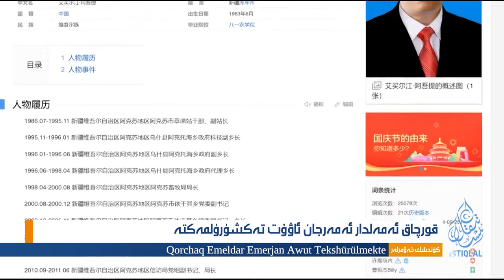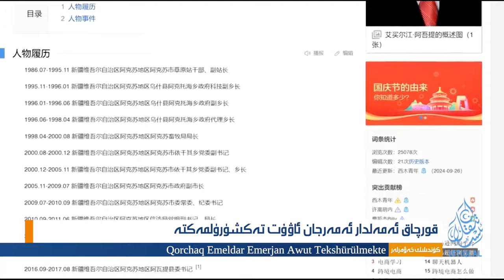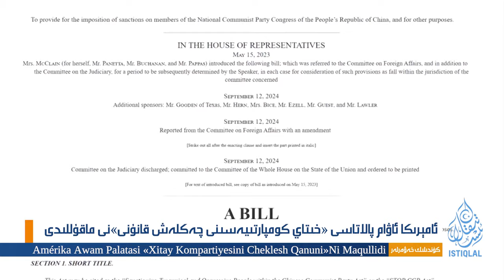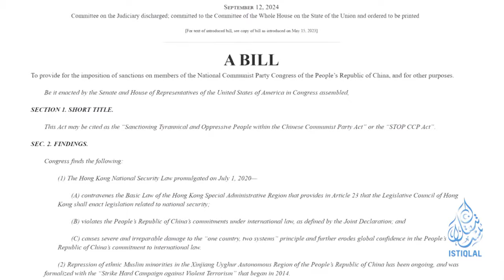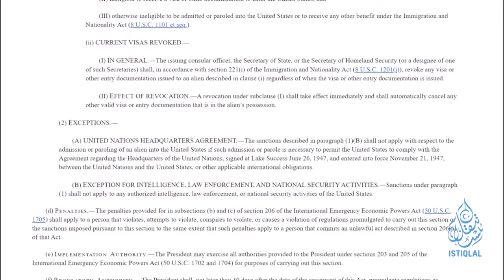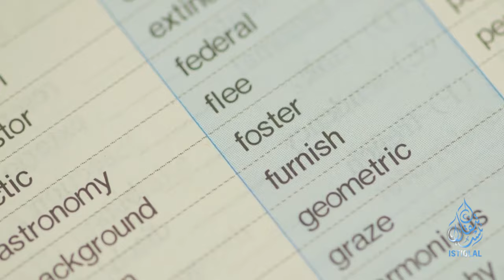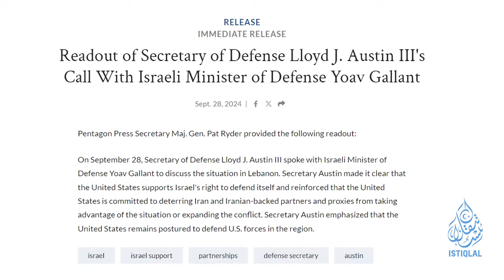ئىستىقلال كۈندىلىك خەۋەرلىرى |2024.9.30| بارلىق خىتاي ئەمەلدارلىرىنى جازالاش قانۇنى ماقۇللاندى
ISTIQLAL KÜNDILIK XEWERLIRI |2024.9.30| BARLIQ XITAY EMELDARLIRINI JAZALASH QANUNI MAQULLANDI